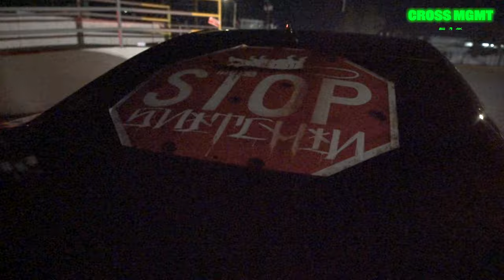WEST MESA YOUNGINS present "F*** A HANDOUT" by getdoughantonio X cbas$tk X 4ohcho0wst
SHOT BY CROSS MGMT @theonlychrisxcross